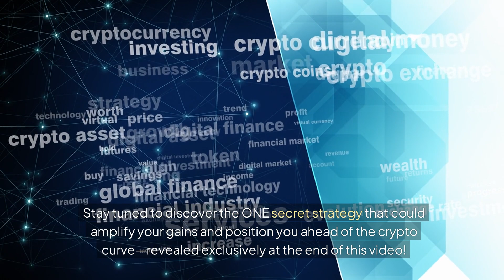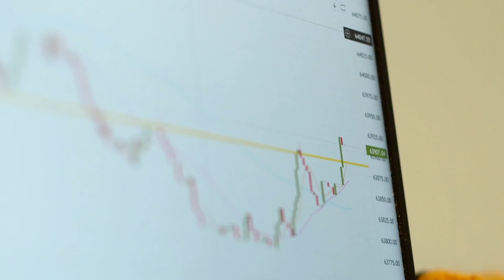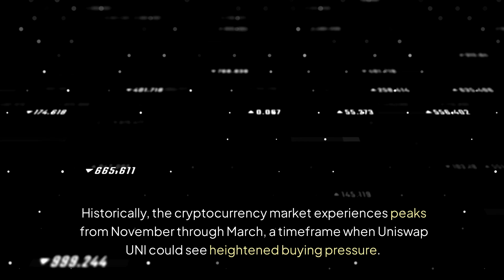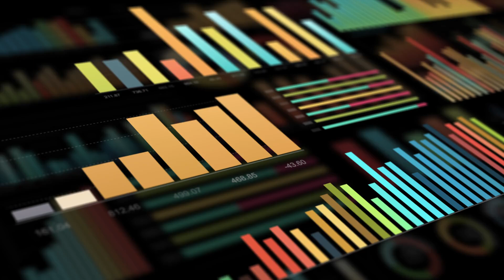Uniswap (UNI) Set to Soar: Why This Groundbreaking Crypto Could Hit $15 Soon!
Uniswap (UNI) is positioned for an explosive price surge, potentially reaching $15 soon! In this video, we analyze Uniswap, the leading decentralized exchange, currently trading between $7.6 and $7.9, with crucial support at $7.6. Learn how Uniswap excels in facilitating efficient token swaps on the Ethereum network, boasting minimal gas fees of just 0.03%. With liquidity pools exceeding $9 billion and daily trading volumes surpassing $1 billion, Uniswap demonstrates impressive user engagement, essential for price appreciation.We delve into the bullish 'cup and handle' pattern that signals strong upward momentum for Uniswap. If UNI breaks through resistance at $8.7, a rise toward $10 and beyond becomes highly plausible. As the decentralized finance (DeFi) ecosystem evolves, Uniswap remains a central player, appealing to traders looking for low-cost and efficient cryptocurrency trading options. nnThe self-reinforcing cycle of market sentiment plays a significant role here—where bullish trends in established assets like Uniswap can escalate trading volumes and boost prices further. Additionally, with the historic seasonal trends from November to March driving higher buying pressure, this moment is prime for investors considering Uniswap.This video explores the innovative aspects of Uniswap V3, emphasizing automated market maker mechanisms, liquidity provision opportunities, yield farming strategies, and the smart contracts underpinning its operations. Highlighting the importance of ER-20 tokens and understanding price slippage, we provide insights crucial for every trader in the crypto landscape. Don't miss your chance to catch Uniswap now before it potentially skyrockets! Tune in and discover the future of decentralization, trading, and blockchain technology with Uniswap!